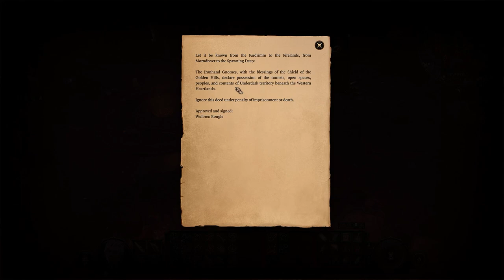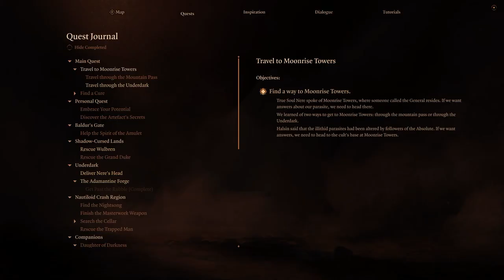Let's Play Baldur's Gate 3 [Part 53]: Executioner :D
My save scummy ways finally wrap up here! (haha jk never) We get to chop off a guys head,, which was digusting, and we get to talk to some gnoes who seem intent on creating nuclear weapons just for a civil dispute! Oh joy!